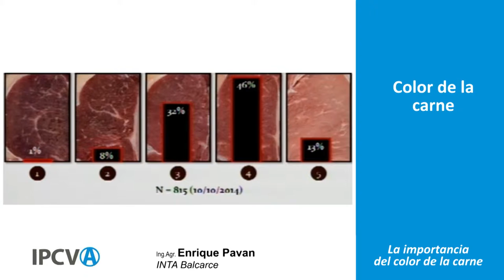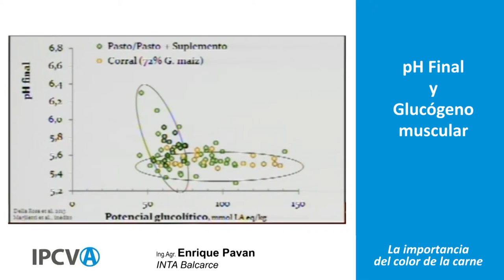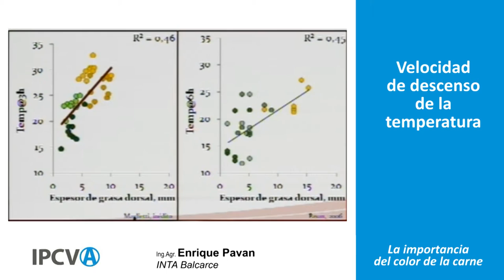La importancia del color de la carne